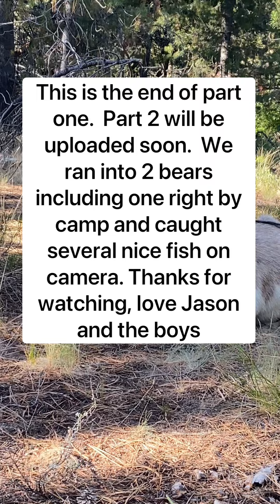Solo fishing trip, with packgoats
I went far into the Idaho backcountry to catch some beautiful trout, with my packgoats.